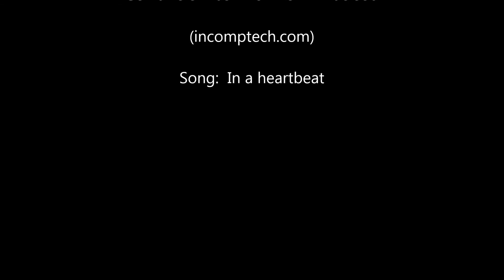Wie ich 14 Kilo in 4 Monaten abgenommen habe!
In diesem Video erläutere ich die wichtigsten Faktoren, mit welchen ich 14 kg in 4 Monaten an Gewicht verloren habe.